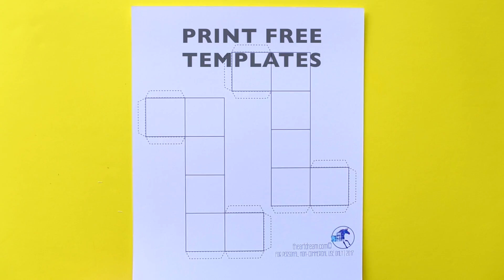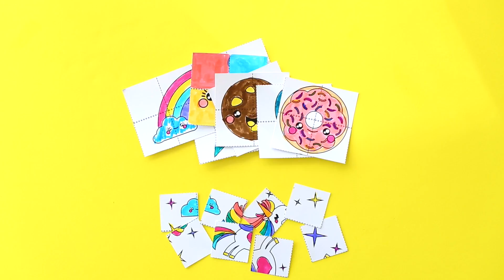How to Make a Magic Paper Art Cube Transformer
Make these magical Paper Art Cube Transformers and color in your cute kawaii blocks with free printable templates included.

Please read FULL DIY here including how to put the box together and for FREE COLORING TEMPLATES